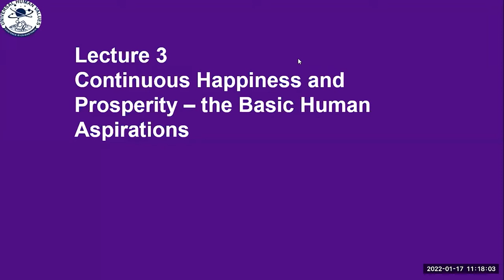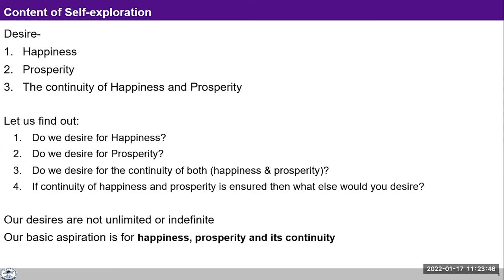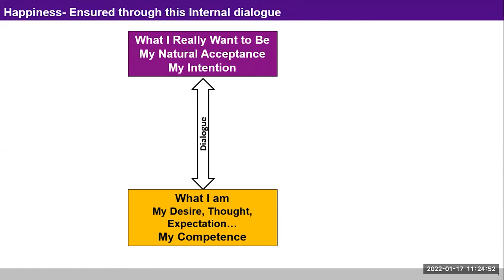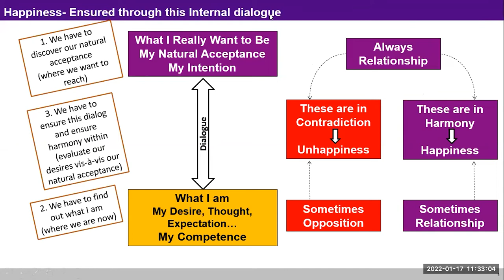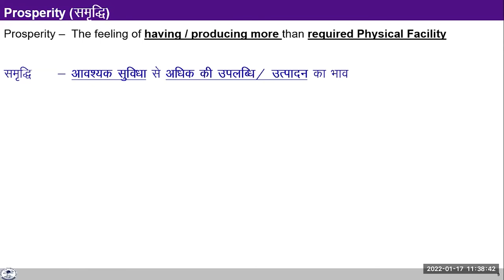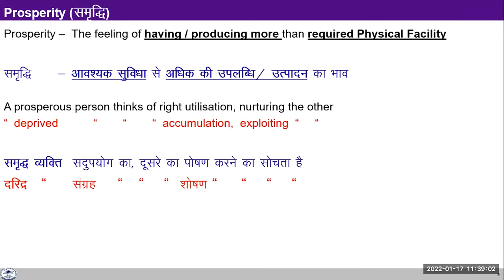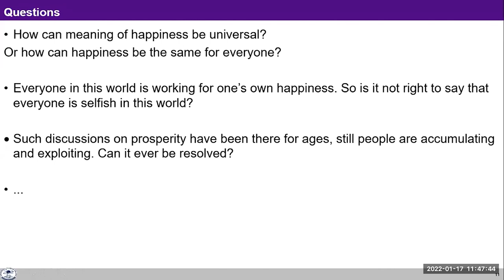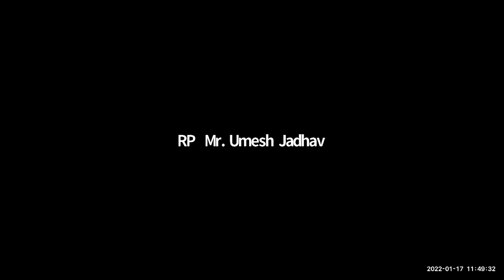L 3 Happiness and Prosperity UJ